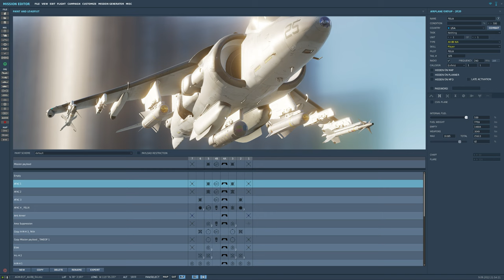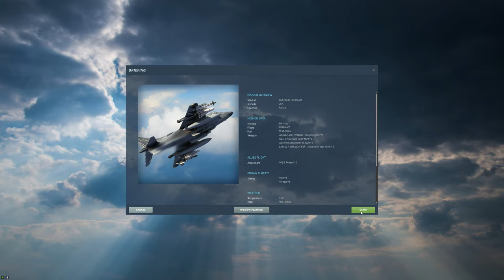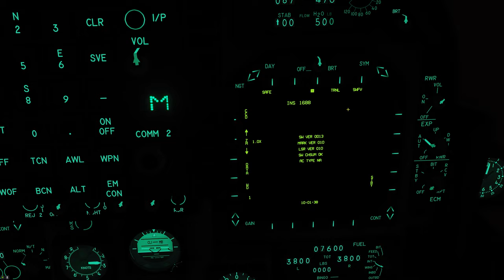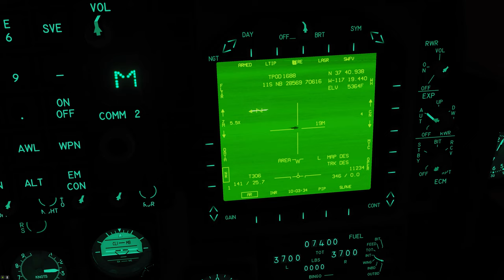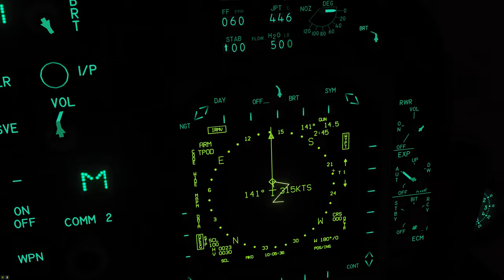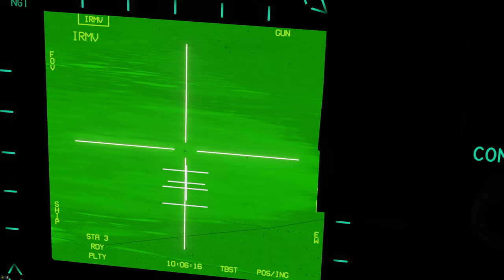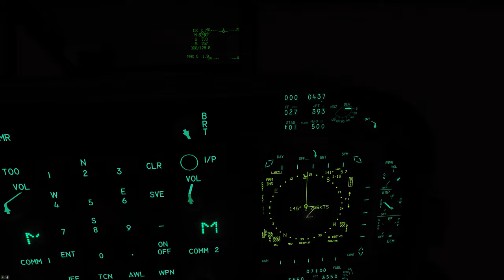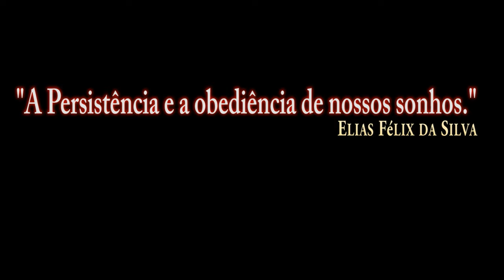DCS World:AV-8B_AGM-65F TOO /PT-BR_VÍDEO 1898